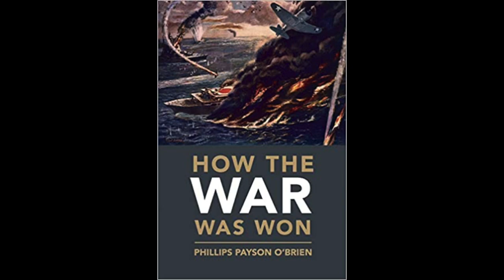How the War Was Won, by Phillips Payson O'Brien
Cody reviews How the War Was Won, by Philips Payson O'Brien.